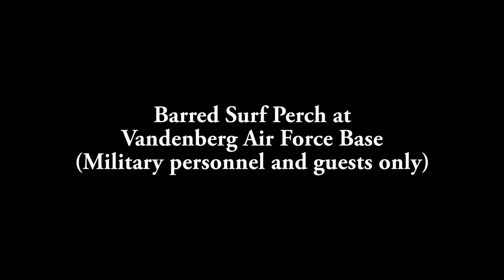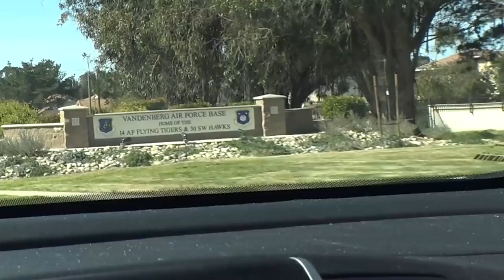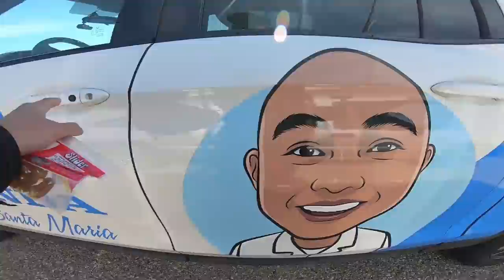Barred Surf Perch at Vandenberg Air Force Base Caught on Carolina Rig lucky craft and mackerel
Here's what I used in this video:
Surf Gear:

Surf Gear:

Hook Sharpener

Gulp Sandworms (Camo)
Long shank baitholder hooks
1-3oz pyramid sinker
Lucky Craft California Inshore Fishing (CIF)

Braided Line

12lb Leader

Keep your hooks sharp!

Best seasoning
Blackened fish seasoning

Find me on the FishBrain App; Hook2Cook805